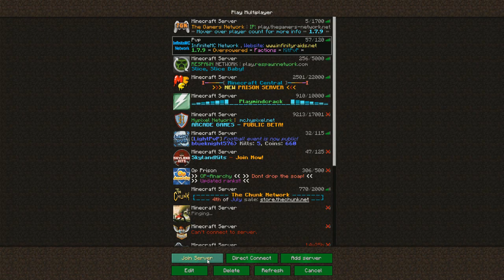Hummvie abusing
Hummvie kicking me for NO reason at all out of nothing